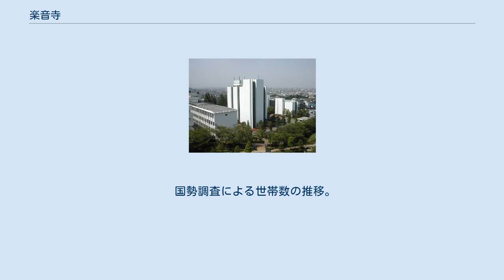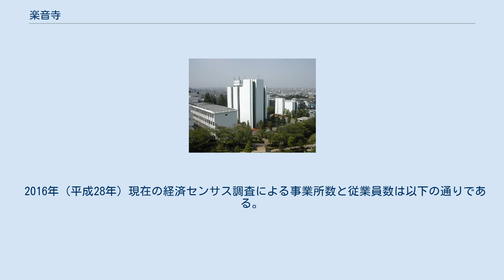楽音寺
日本 」 近畿地方 」 大阪府 」 八尾市 」 楽音寺 楽音寺（がくおんじ）は、大阪府八尾市の地名。
現行行政地名は楽音寺一丁目から楽音寺七丁目と大字楽音寺。
 現住所表記に変更される前は全域が大字楽音寺だった地域で、現在の西高安町4,5丁目のほぼ全域も含まれていた。
八尾市のいちばん北東端に位置する。
 令制国一覧 」 畿内 」 河内国 」 高安郡 」 楽音寺村 町名の由来はかつて存在した楽音寺に由来し、江戸時代まではあったがすでに廃寺となっている。
かつて奈良時代の頃までは集落は西の山（西の山古墳）より東の山麓にあったが、天然痘が流行して死人がでたため祈祷師に見てもらった結果、西の山の祟りだということで集落を西の山より西へ移したと伝えられている。
元文2年の河内国高帳によると石高は409石余。
江戸時代以降、幾度か支配者が変わり、寛文9年に淀藩領となり幕末に至っている。
明治以降の市町村制施行で北高安村の大字となり、現住所表記施行時に西側の一部が西高安町となる。
 八尾市のいちばん北東端に位置し、東西に細長い。
町内のいちばん西を大阪外環状線が通り、その東を東高野街道が通る。
 2020年（令和2年）3月31日現在（八尾市発表）の世帯数と人口は以下の通りである。
 2016年（平成28年）現在の経済センサス調査による事業所数と従業員数は以下の通りである。